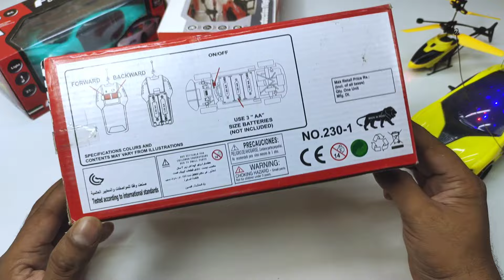Remote control helicopter unboxing || remote cintrol rc car unboxing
remote control rc helicopter unboxing and flying testing

helicopter
rc helicopter
rc helicopter toy
rc helicopter unboxing and testing
rc helicopter unboxing
rc helicopter toy review 14+
rc unique helicopter
big rc helicopter unboxing
best big rc helicopter unboxing
remote control helicopter unboxing